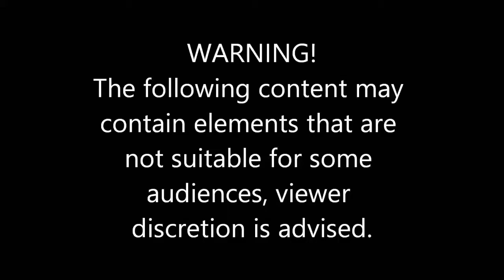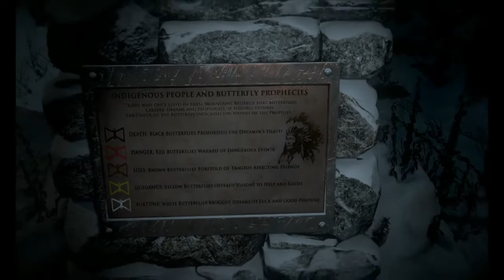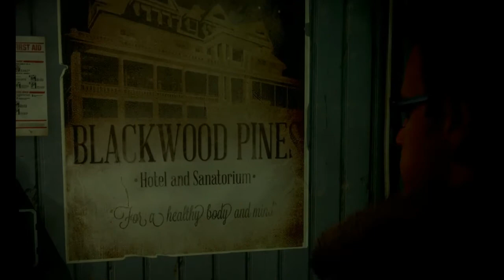Mistakes You Should Never Make!